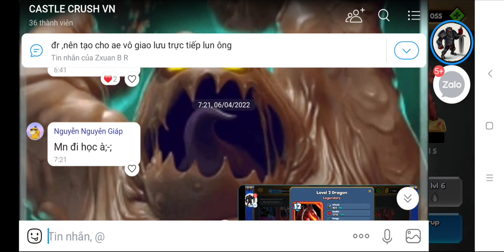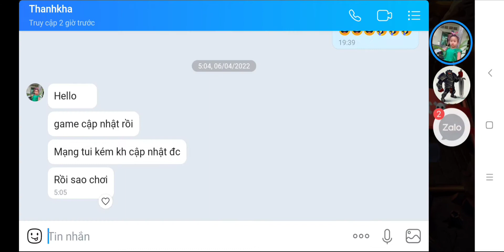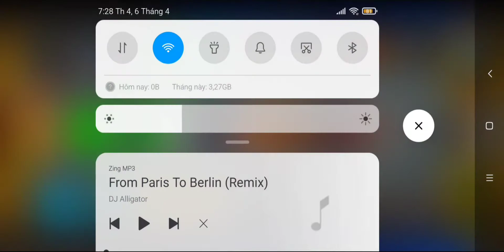CASTLE CRUSH VIỆT NAM : Màn đánh chế độ gran master cực căng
hello xin chào các bạn
chúc các bạn có ngày mới vui vẻ.